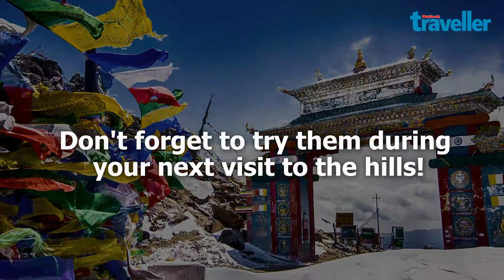More than just Momos | A foodie's guide to Northeastern Cuisine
Believe it or not, the Northeast is a crucial culinary treasure trove of India. But more often than not, our knowledge about their culinary charm begins and ends with momos.   Well, here's something to get you going! (Pro tip- Try not to drool yet!

Video Credits:
Writer- Upasya Bhowal
Editor- Suraj Wadhwa

About OUTLOOK TRAVELLER:
India's best travel magazine, travel guides, and the only narrative travel writing website.